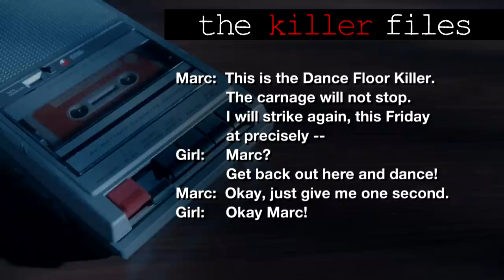Dance Floor Killer - Saturday Night Live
A murderer hides in plain sight.